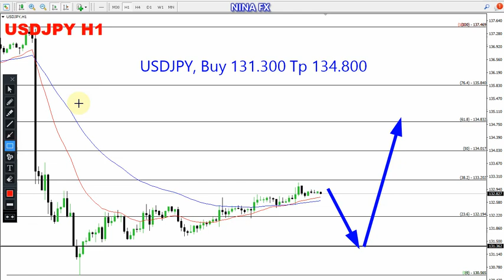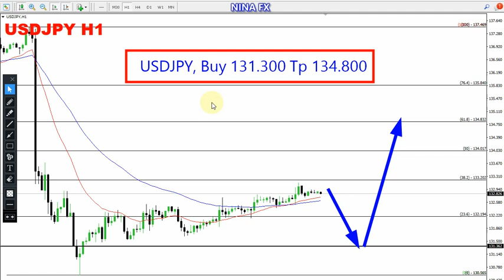USD JPY Daily Forecast for December 26, 2022 by Nina Fx